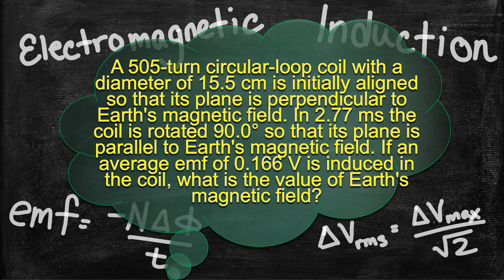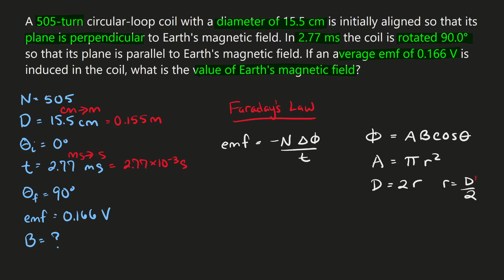Physics Electromagnetic Induction - Faraday's Law - Solving Electricity from Magnetism Problems 5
A 505-turn circular-loop coil with a diameter of 15.5 cm is initially aligned so that its plane is perpendicular to Earth's magnetic field. In 2.77 ms the coil is rotated 90.0° so that its plane is parallel to Earth's magnetic field. If an average emf of 0.166 V is induced in the coil, what is the value of Earth's magnetic field?